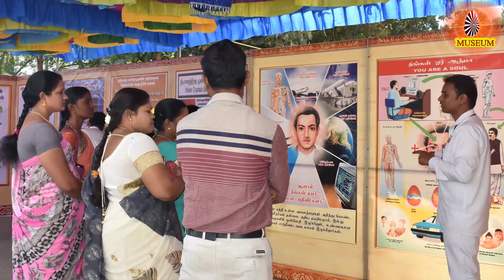Baba's Tamil Murli 09.09.2021, இன்றைய தமிழ் முரளியின் சாரம் B.K. Uma Sister..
B.K.Uma
Tiruvannamalai.